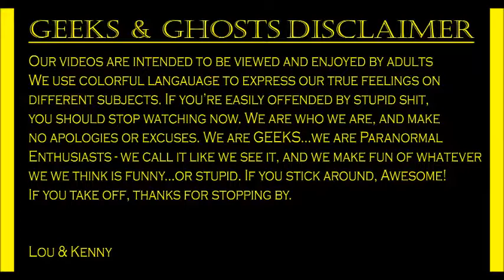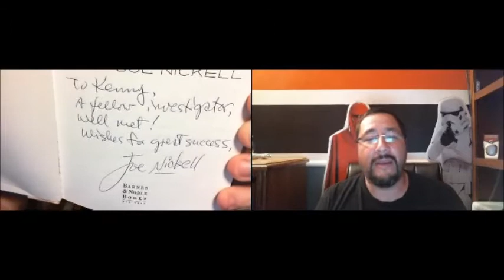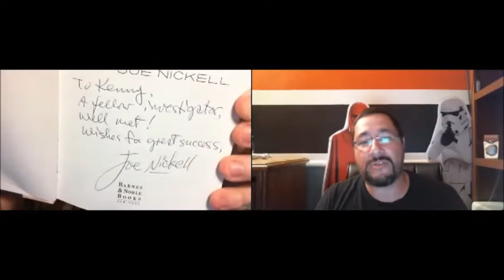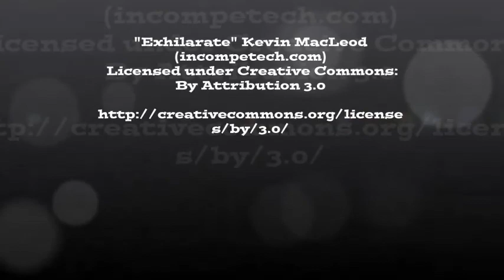Geeks & Ghosts Episode 2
This Episode - We talk about the Floating Cat Hoax video, A Gettysburg Ghost App Hoax picture, a recent image of an X-wing and the Millennium Falcon shot by a pilot flying over the set of Star Wars, Book of the Week, 7 different unofficial sponsors, and a bunch of other things. Check it out.